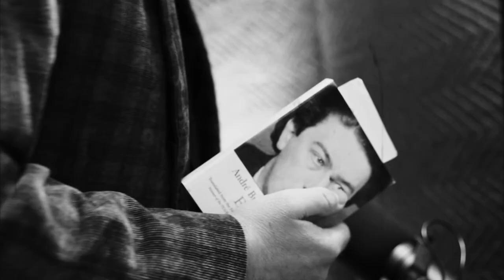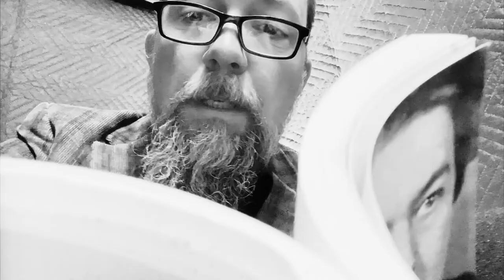The Verb to Be | A Poem by Andre Breton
Here's a poem for you today: "The Verb to Be" by Andre Breton, translated by Bill Zavatsky and Zack Rogow. I'm making videopoems, readings, every day in April for NationalPoetryMonth.

Jeff O.